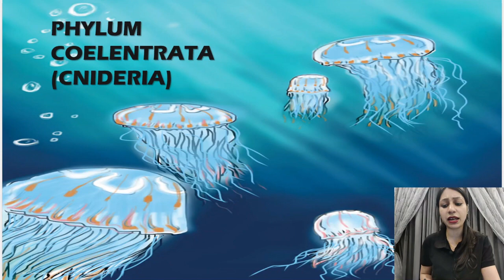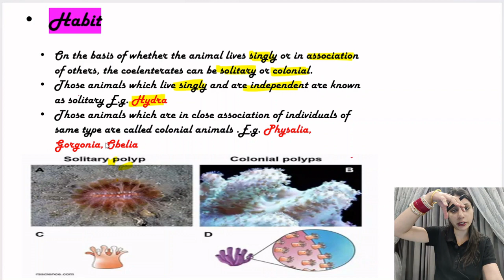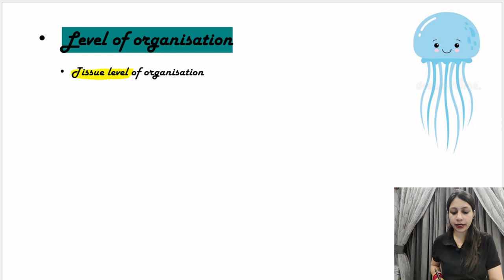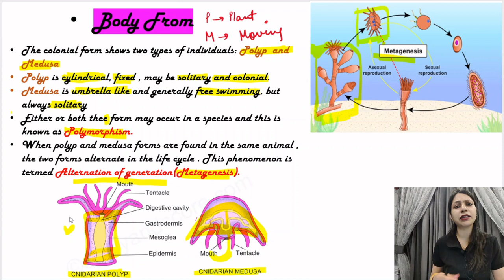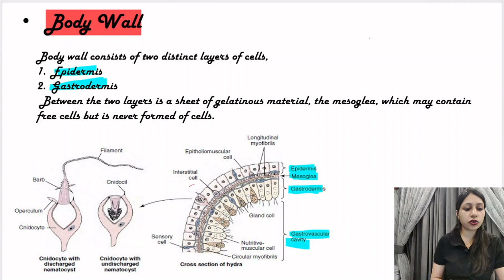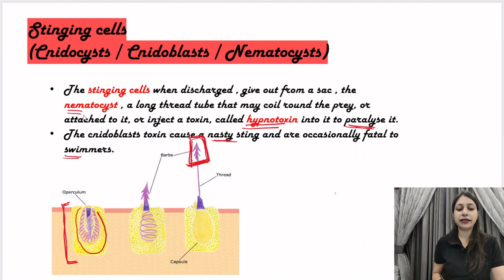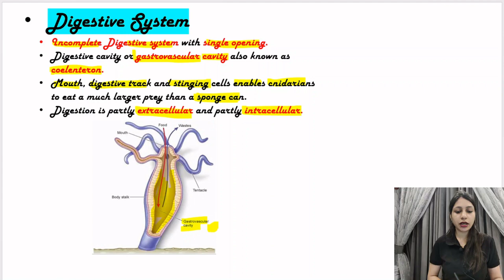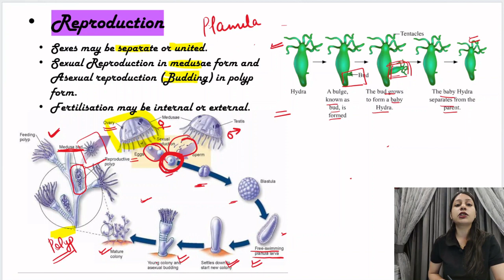PHYLUM COELENTRATA {CNIDERIA} | ANIMAL KINGDON | NEET | @BIOLEARNUM | @BIOLEARNING WITH PRAKSHU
Phylum Coelenterata (Cnidaria) The name Cnidaria is derived from the cnidoblasts or cnidocytes, which contain the stinging capsules or nematocytes present on the tentacles and the body. Body organisation of organisms belonging to the Coelenterates are multicellular with tissue grade. They have an inner layer of endoderm called the gastrodermis, and outer ectoderm called the epidermis. Their body wall is diploblastic. Coelenterates are acoelomate animals. They have a central gastro-vascular cavity with a single opening, mouth on hypostome. Digestion is extracellular and intracellular. Some of the cnidarians, e.g., corals have a skeleton composed of calcium carbonate. Cnidarians exhibit two basic body forms called polyp and medusa (Figure 4.6). The former is a sessile and cylindrical form like Hydra, Adamsia, etc. whereas, the latter is umbrella-shaped and free-swimming like Aurelia or jelly fish. Those cnidarians which exist in both forms exhibit alternation of generation (Metagenesis), i.e., polyps produce medusae asexually and medusae form the polyps sexually (e.g., Obelia).
Examples: Physalia (Portuguese man-of-war), Adamsia (Sea anemone),
Pennatula (Sea-pen), Gorgonia (Sea-fan) and Meandrina (Brain coral).